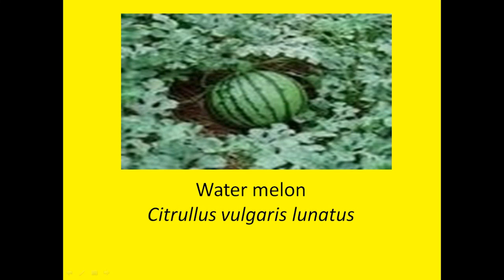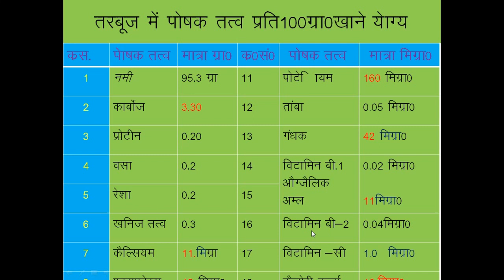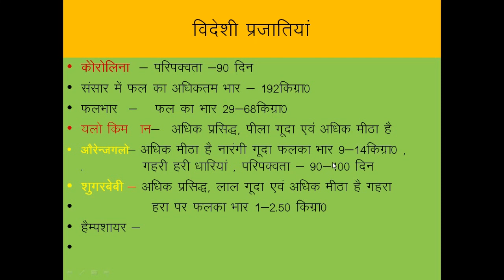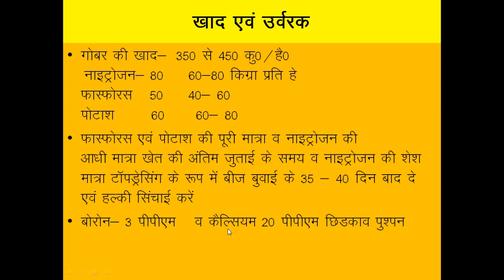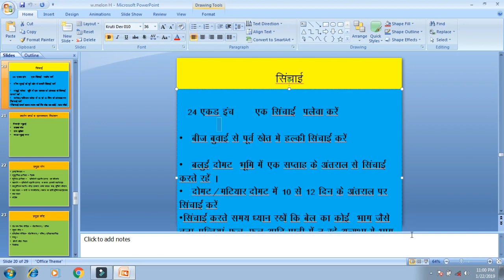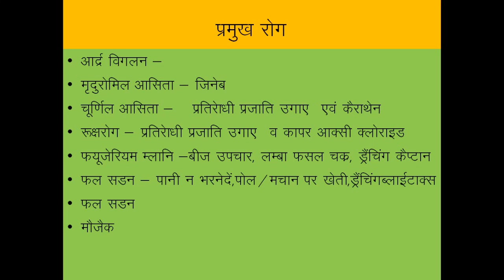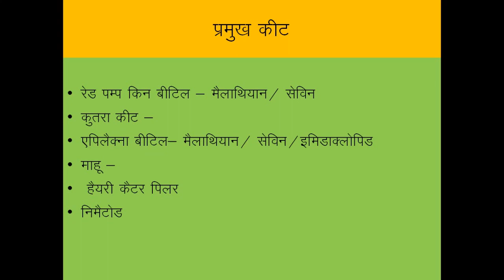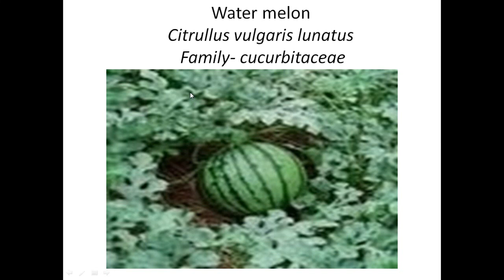Watermelon / Tarbooj ki adhunik kheti, Rogo se bachav or Utpadan kaise badhaye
1.tarbooj ki kheti pdf
2.tarbuj ki variety
3.hybrid tarbuj ki kheti
4.watermelon farming in hindi
5.tarbooj ki ageti kheti
6.watermelon cultivation in india
7.Watermelon / Tarbooj ki adhunik kheti, rogo se bachav or Utpadan kaise badhaye
8.growing watermelon in containers
9.watermelon farming profit
10.growing sugar baby watermelon
11.watermelon plant stages
12.icebox watermelon cultivation
13.watermelon spacing

Cultivation of Watermelon / Tarbuj , with the help of data ppt slides,
Its origin,Time of sowing,harvesting, diseases, varieties, per hectare yield, treatment of crop, suitable climate,pesticides, weedicides, and some tricks etc.

Hope our videos may help you in your preparation.

If you like this video,interested in future lectures and to gain knowledge about agriculture from Dr. Singh Sir  and other professors,scientists(of this field) Which we invite them in future for sharing their knowledge for you all.

If u have any query,questions or Suggestions

Manager : N.K.Singh